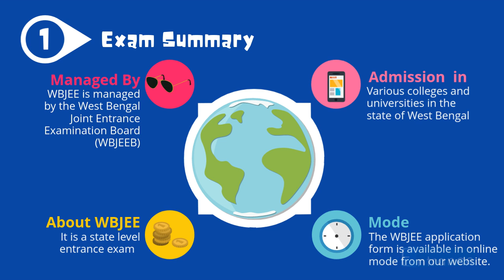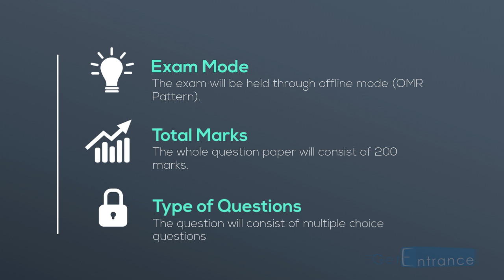WBJEE 2018 Application Form - Getentrance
WBJEE 2018 Application Form has been released from 19th December 2017. WBJEE 2018 is conducted for offering admission to the candidates in the UG courses of Engineering & Technology, Pharmacy, and Architecture. West Bengal Joint Entrance Examination (WBJEE) is managed by the West Bengal Joint Entrance Examination Board (WBJEEB).